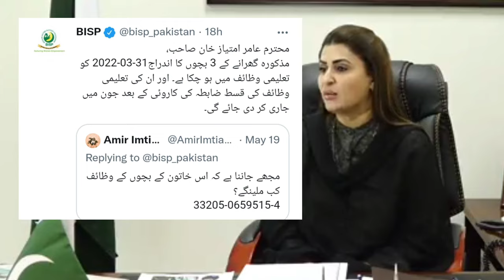Ehsaas wazifa program bachon ka || Ehsaas taleemi wazaif apply online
ehsaas wazifa program bachon ka
ehsaas taleemi wazaif apply online
ehsaas wazifa program
ehsaas waseela taleem program
ehsaas wazifa program online registration
ehsaas taleemi wazifa
ehsaas taleemi wazifa app
ehsaas taleemi wazaif check online
ehsaas waseela taleem program 2022
ehsaas waseela taleem
ehsaas waseela taleem
ehsaas wazifa taleem app
ehsaas taleemi wazaif registration failed
ehsaas taleemi wazaif registration
ehsaas taleem program
ehsaas taleemi wazaif new update
ehsaas taleemi wazaif app registration
ehsaas taleemi wazifa program

Ehsaas New Program 25000 Imdad Start !! 8292 Registration Start New Program
Ehsaas program 8171 registration in bisp | BISP ehsaas program 8171 registration
8171 Ehsaas program new updates | Bisp ehsaas program new registration
Ehsaas New Update 2022 | Ehsaas 14000 Registration | Ehsaas Program 8171 Portal
How To Check Ehsaas Program 13000 and 14000 from 8171 Check Online 2022 | 12000 To 14000 Ehsaas KIst
Ehsaas Program 2022 Online Registration | Ehsaas Program 2022 | Ehsaas Program | 8171 Check Online
Payment Ehsaas Program Start 8171 Ehsaas New Updates | Check Ehsaas Program 12000 in 2022 | 8171
BISP | Benazir income support program new update | Benazir income support program Registration
Bisp Online Registration 2022 || Bisp Card Kaise Banaen || Bisp ATM Card
Good News For Ehsas Program 2022 | 25000 Cash | PM SHAHBAZ SHARIF

12000 lene ka tarika || Ehsaas Program ke dosri kist a gai || 8171 new update || Best Free
12000 Lene Ka Tarika New || Pori Zindgi Ehsaas Program Se Paise Nikalne Ka Tarika || Best Free
Ehsaas Program Ki Dusri Kist Kab Milegi || 12000 Lene Ka Tarika || Ehsaas Program New Code 8171
12000 check online || 12000 kaise milenge || 12000 lene ka tarika || 12 hazar kesy mily ga 2021